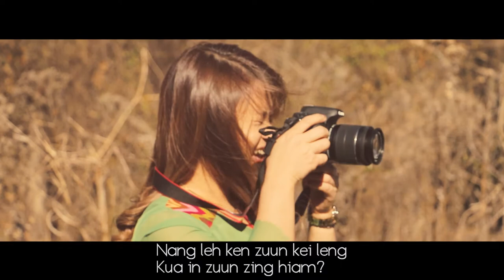Ciang Nu - Zogam Zuunni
Album : NGILHMAWH ZOGAM
Phuak/sa : Ciangnu
Studio/Music : ZERO
Producer - Paan Tuang (Atlanta USA)
A Music bek